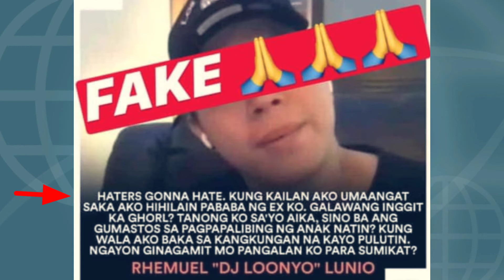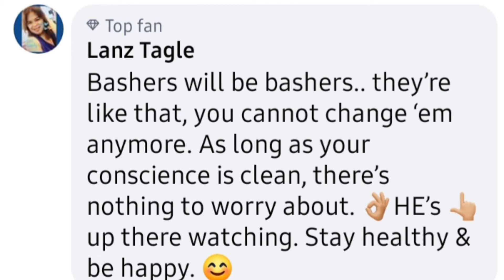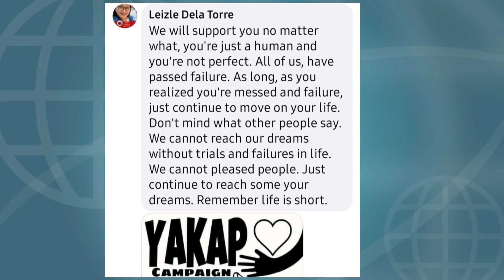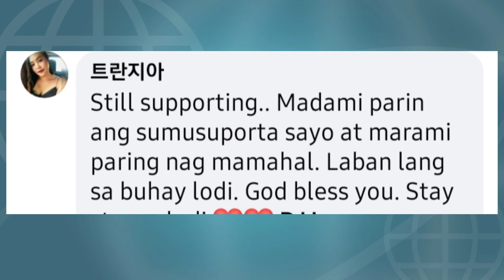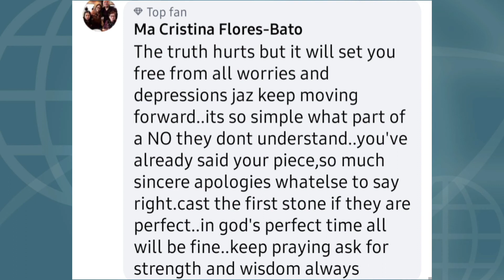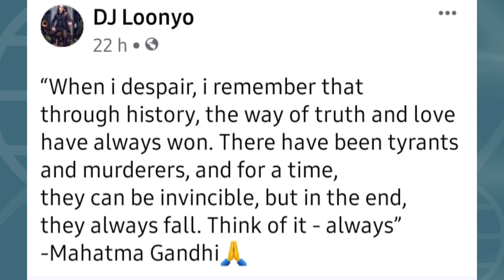DJ LOONYO ITINANGGI ANG FAKE NEW NA LUMABAS LABAN SA KANYA.. PANOORIN KONG ANO ITO.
DJ LOONYO ITINANGGI ANG FAKE NEWS NA LUMABAS LABAN SA KANYA,  IPINAGTANGGOL NAMAN SIYA SA MGA  SUMUSUPORTA SA KANYA.